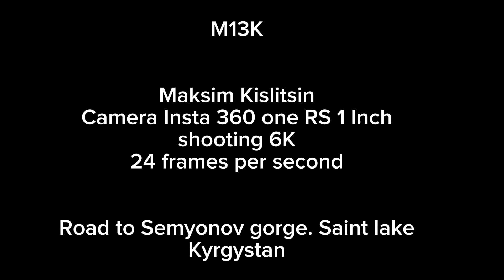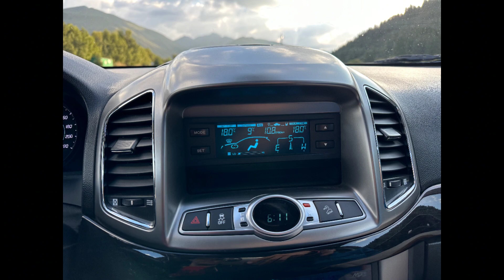Road to Semyonov Gorge.Saint Lake Kyrgystan